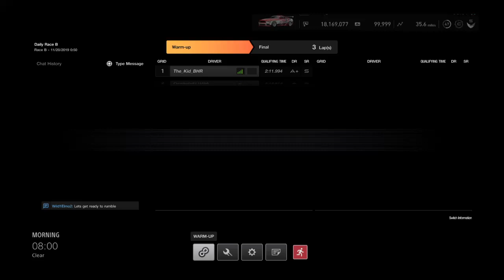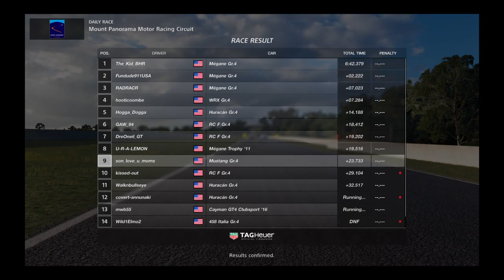Gran Turismo®SPORT_20191120010145